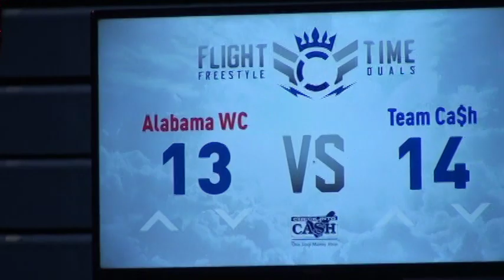100 f, Escarla, Team Cash vs Edwards, Alabama WC